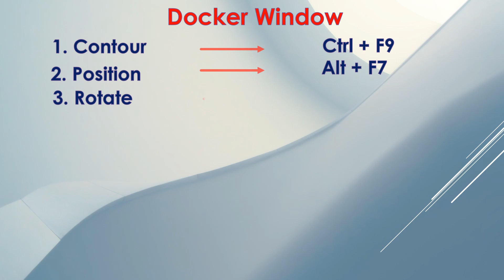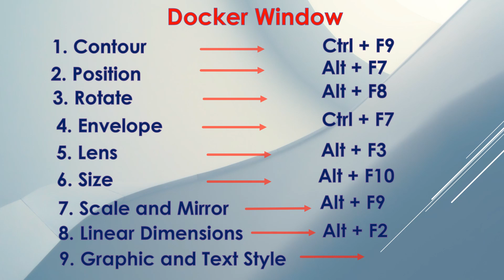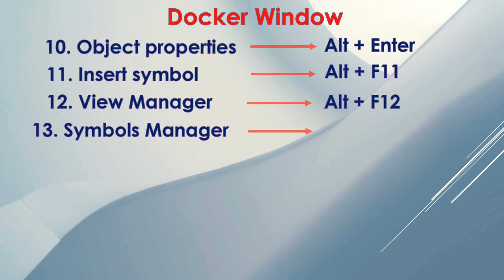how to apply lens , mirror with shortcut keys |important shortcut keys used in designs in coreldraw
CorelDraw shortcut keys
 CorelDraw
shortcut keys
computer shortcut keys
computer skills
use of shortcut keys in CorelDraw
use of CorelDraw
corelDraw
Align
Alignment
baseline alignment
window refresh
show nonprinting characters
alt
Alt
thanks